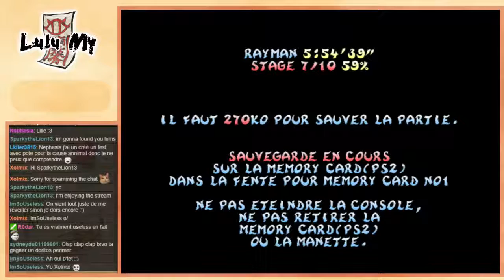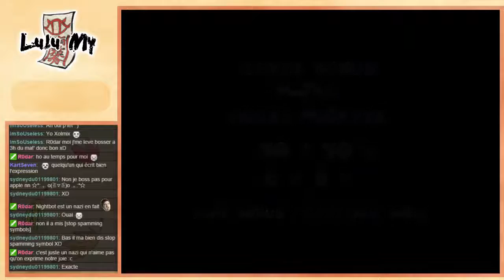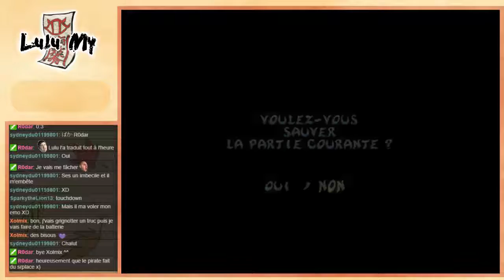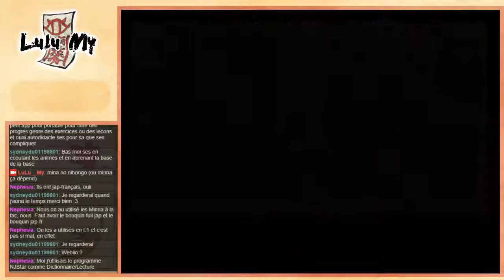Rayman 2 part 6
Playthrough de Rayman 2 Revolution